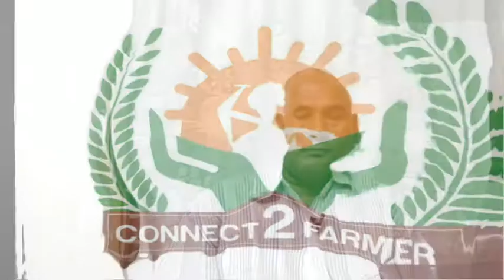Desert Locust ( Midatala Dandu ) introduction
ఉపన్యాసకులు: శ్రీనివస మూర్తి గారు*
*ప్రధానాంశాలు*
- శాశ్వత వ్యవసాయం (Permaculture) అంటే ఏమిటి?
- శాశ్వత వ్యవసాయ పద్ధతులు మనం ఎదుర్కొంటున్న సమస్యలకు పరిష్కారం చూపించగలదా?
- మన వ్యవసాయ క్షేత్రాన్ని ఎలా రూపకల్పన చేసుకోవచ్చు?
- ఆరోగ్యవంతమైన సమాజ నిర్మాణానికి మనం ఏం చేయగలం?